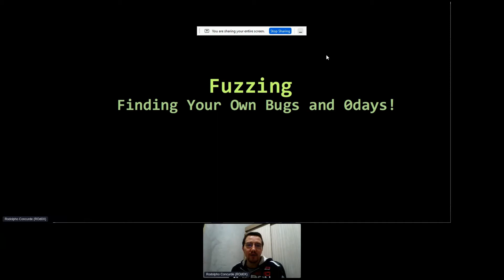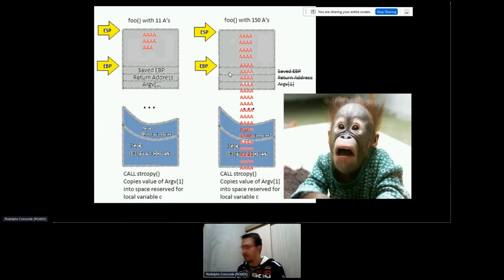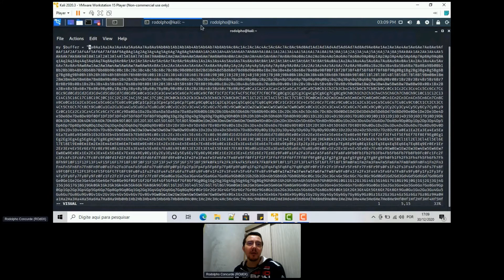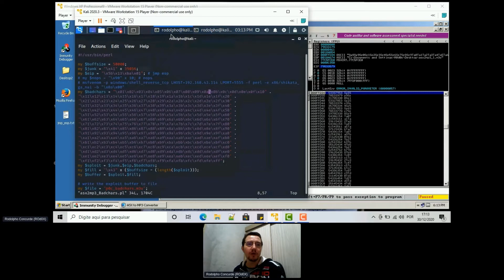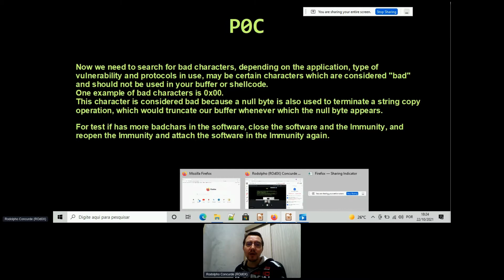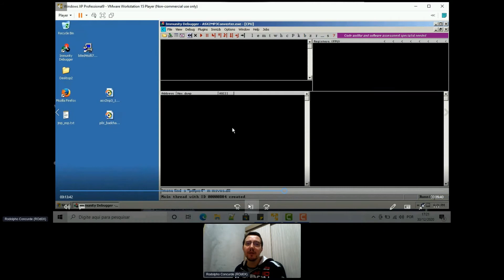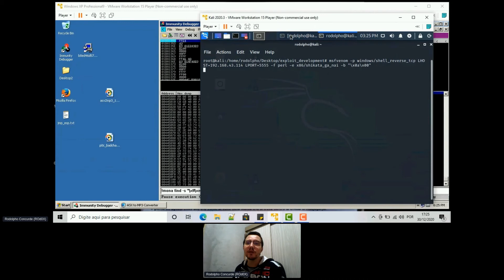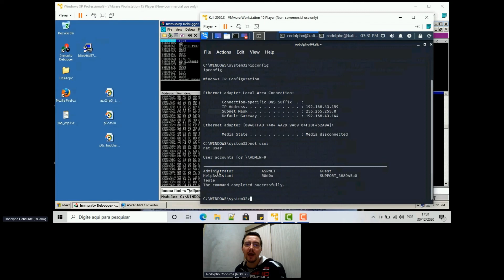Rodolpho (ROd0X) Concurde: Fuzzing: Finding Your Own Bugs and 0days!